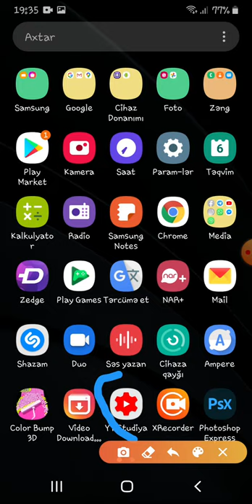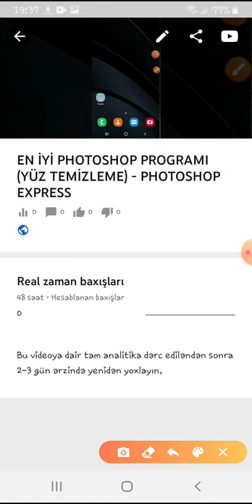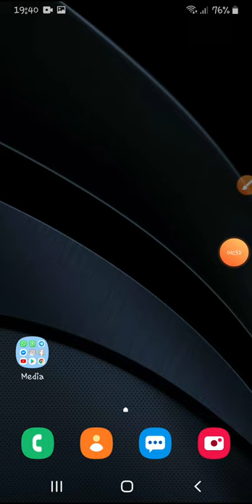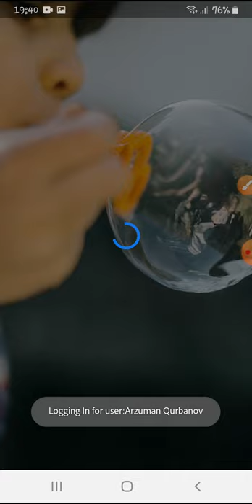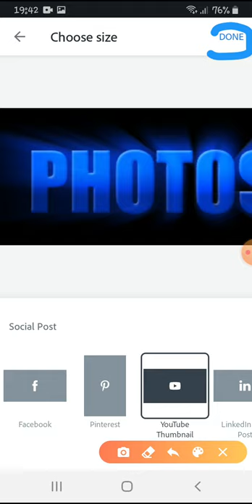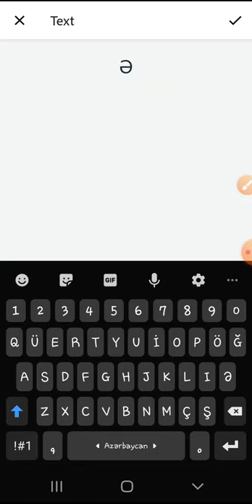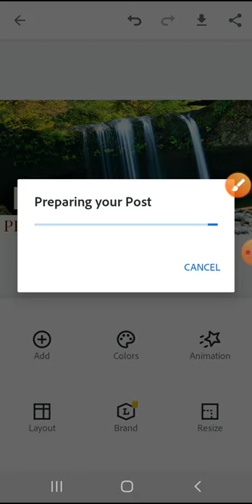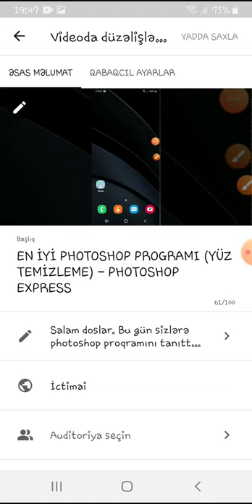YOUTUBE VİDEOYA KAPAK RESMİ NASIL DÜZENLENİR VE KOYULUR | TEXNOLİNE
Hərkəsə salam doslar bu videoda sizlərə youtube video düzenleme haqqında məlumat verdim və həmdə eləyə bilməyənlər üçün yol göstərdim. Sizdə kanala abunə olsaz sevinərəm.